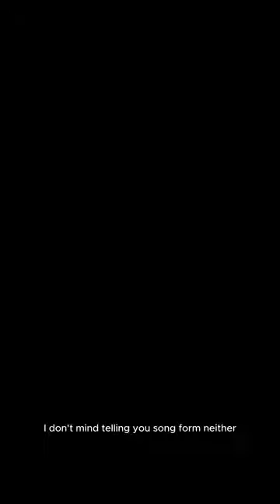February: The Funniest Month: The Song (Haphazard Improv Version)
I think we all know deep in our hearts, February's hilarious. Here's just a few reasons why.

Shot at the Liv CBD Thursday Night open mic.

Featuring the incredible guitaring of the host, Chris Nash.